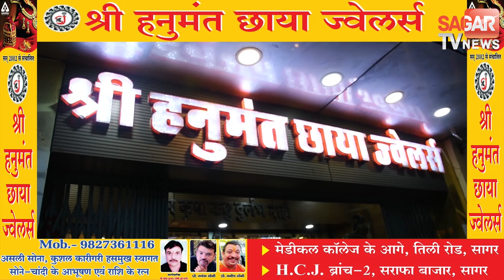सागर-7 दिन कथा करने के बाद जाते जाते क्या बोले बाबा बागेश्वर पं. धीरेंद्र कृष्ण शास्त्री